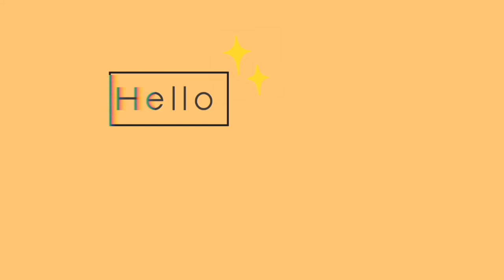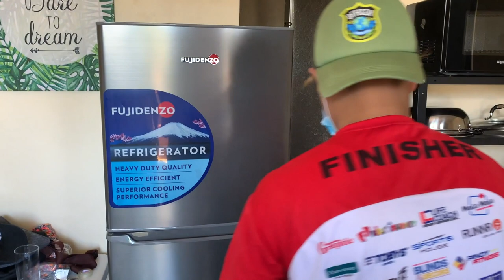VLOG TIPS : NAMILI AKO NG BAGONG REF at TIPS SA PAGBILI NG REF!! | Raven DG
VLOG : NAMILI AKO NG BAGONG REF at TIPS SA PAGBILI NG REF!! | Raven DG

FB : Raven Jhey De Guzman